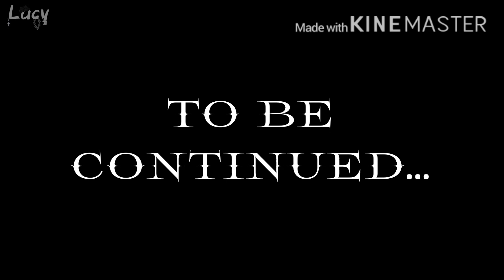Twin Detectives - Episode 10 || Come with me ma’am || Original series || Gacha Club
I know my upload schedule is disastrous at the moment. School is just right up my ass all the time.

Hope you guys enjoyed the tenth episode of Twin Detectives. It was fun making this episode, and I know for sure that every episode will be fun to make.

Peace Out~

Song 1: Rise - NCS
Song 2: Mortals - NCS
Song 3: Link - NCS
Song 4: Erase - NCS
Song 5: Rollercoaster - NCS
Song 6: Vision pt. ll - NCS